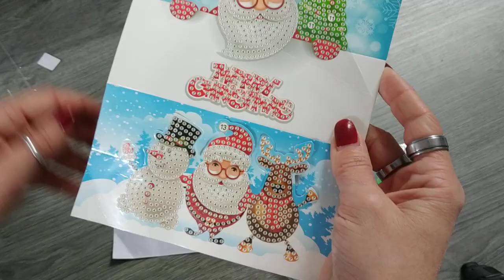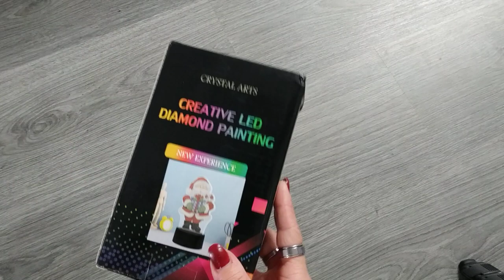unboxing New homy partenariat